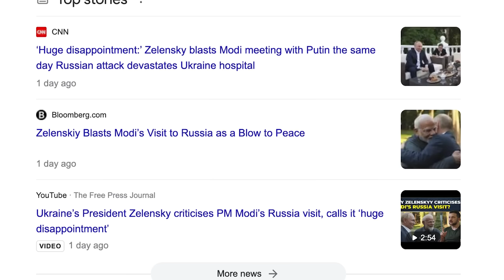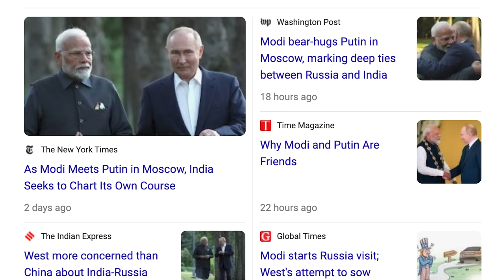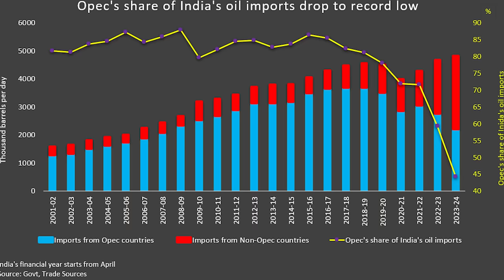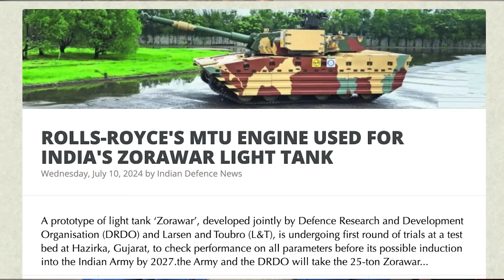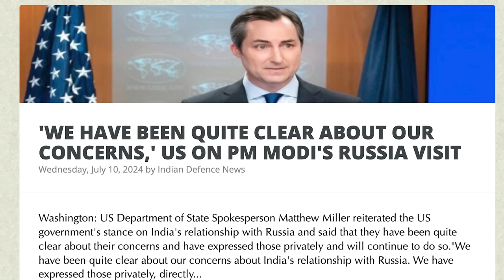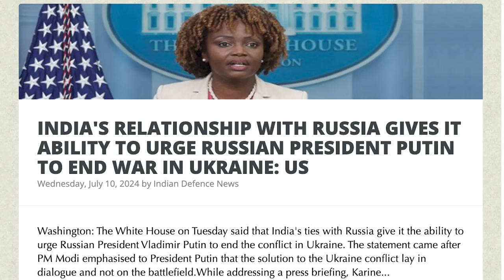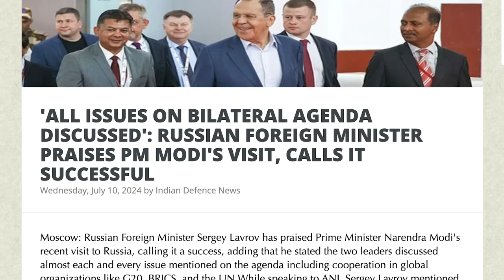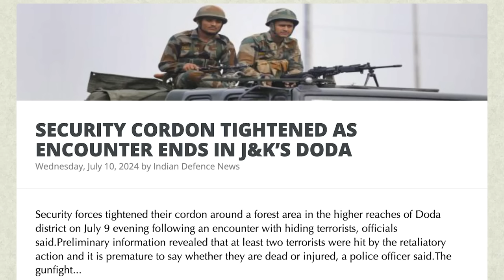இந்தியாவை அவமதித்த உக்ரைன் காலி | No NATO for Ukraine|World Against Ukraine | Modi's Putin Love| SKA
India-Russia Relations: Modi-Putin Meeting Upsets Western Powers | India's Defense Future

In this video, we delve into the growing defense relationship between India and Russia, highlighting:

-The influx of Russian weaponry into India and the production of the S-400 Missile Defence System in India.
- The floating Nuclear Plant and its strategic significance.
- How the recent meeting between Indian Prime Minister Modi and Russian President Putin has irked Western countries, especially the United States.
- Ukrainian President Zelenskiy's criticisms and claims about Putin.
- The critical role of the India-Russia relationship and its historical roots.
- India's future-proof Airforce capabilities and updates on the new AMCA fighter jets.
- The collaboration between India's DRDO and Rolls Royce for advanced engine technology.
- The burgeoning military partnership between India and Australia.
- India's Airforce engaging in joint exercises with 20 countries.
- Western attempts to undermine the India-Russia alliance and India's resilient response.

Watch this video to understand the strategic and historical importance of the India-Russia relationship and how it continues to shape global geopolitics. We discuss how India has maintained and leveraged this relationship amidst Western military dominance and what it means for India's future defense and economic growth.

We will also be discussing:
- ROLLS-ROYCE'S MTU ENGINE USED FOR INDIA'S ZORAWAR LIGHT TANK- 'WE HAVE BEEN QUITE CLEAR ABOUT OUR CONCERNS,' US ON PM MODI'S RUSSIA VISIT
- INDIA'S RELATIONSHIP WITH RUSSIA GIVES IT ABILITY TO URGE RUSSIAN PRESIDENT PUTIN TO END WAR IN UKRAINE: US
- PM MODI JOINS AUSTRIAN CHANCELLOR FOR DINNER IN VIENNA
- 'ALL ISSUES ON BILATERAL AGENDA DISCUSSED': RUSSIAN FOREIGN MINISTER PRAISES PM MODI'S VISIT, CALLS IT SUCCESSFUL
- PM MODI, PRESIDENT PUTIN CONDEMN TERRORIST ATTACKS IN KATHUA, DAGESTAN, MOSCOW
- INDIA AND RUSSIA SET USD 100 BILLION TRADE TARGET BY 2030
- PM MODI SAYS FRIENDSHIP WITH RUSSIA MARKED BY WARMTH, MUTUAL TRUST
- INDIA, RUSSIA TO EXPAND LOGISTICS LINKS, COOPERATE IN CIVIL AVIATION SECURITY
- INDIAN AIR FORCE TO JOIN 20-NATION 'PITCH BLACK' EXERCISE IN AUSTRALIA WITH SU-30MKI FIGHTERS
- SECURITY CORDON TIGHTENED AS ENCOUNTER ENDS IN J&K’S DODA
- KILLING OF TERRORISTS IN KULGAM BIG BLOW TO HIZB: ARMY